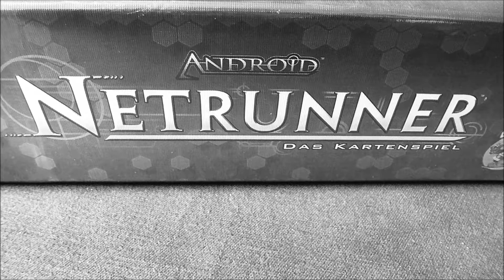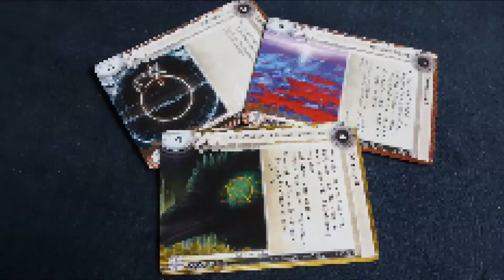Android: Netrunner (Heidelberger Spieleverlag) - Quick Unboxing *Brettspiel Lichtbilder*